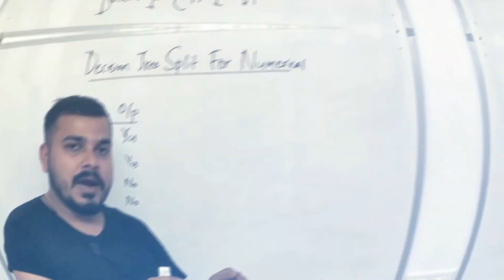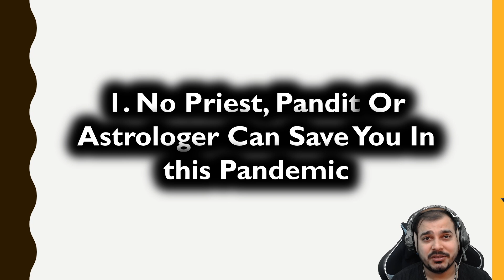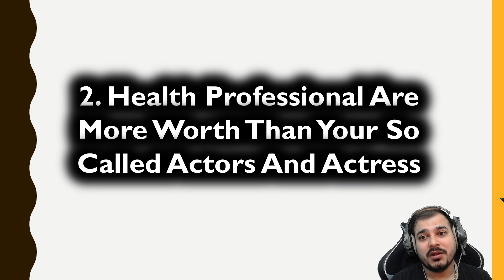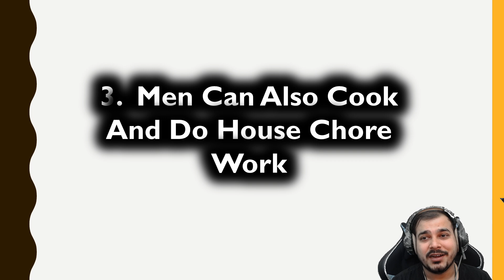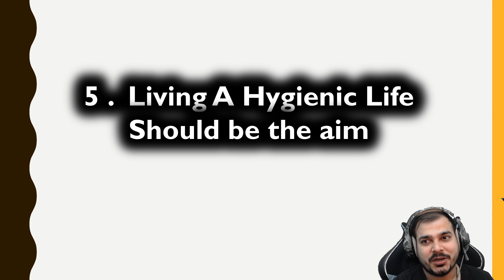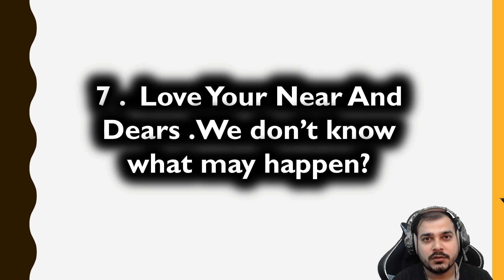Lessons We Have Learnt In This Pandemic| Know Your Heroes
⭐ Kite is a free AI-powered coding assistant that will help you code faster and smarter. The Kite plugin integrates with all the top editors and IDEs to give you smart completions and documentation while you’re typing. I've been using Kite for a few months and I love it!